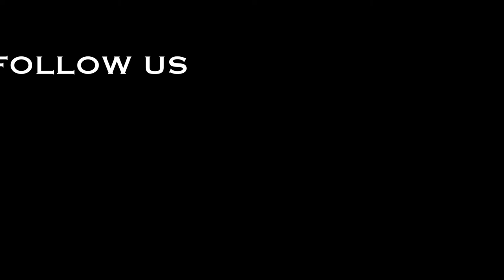Garnett Genuis MP Video Tribute | Shahbaz Bhatti 10th Anniversary Commemoration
Garnett Genuis MP, Member of the House of Commons of Canada, offers a video tribute on the occasion of Shahbaz Bhatti 10th Anniversary Commemoration, an event organized with the Bhatti family and hosted by the Religious Freedom Institute, International Christian Voice, and the Institute for Global Engagement.